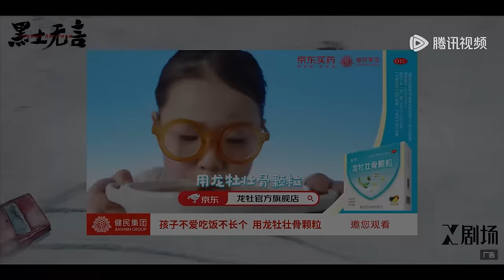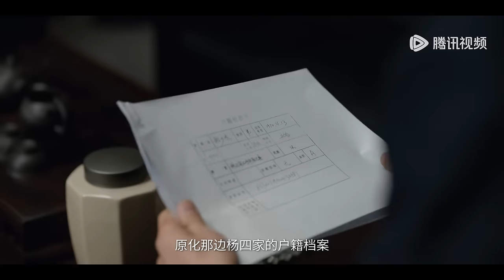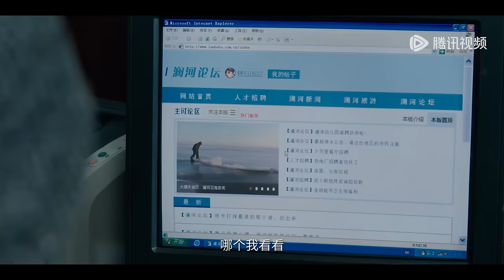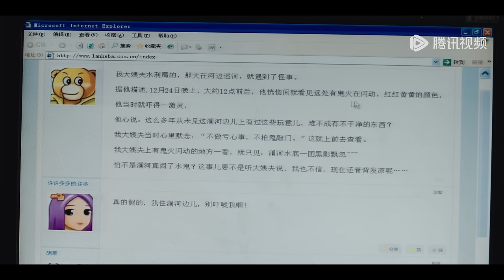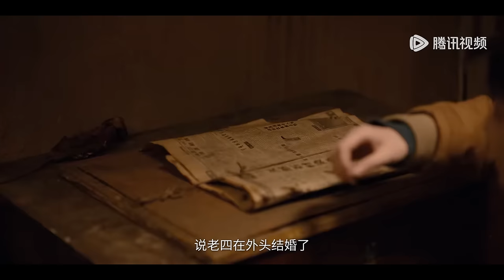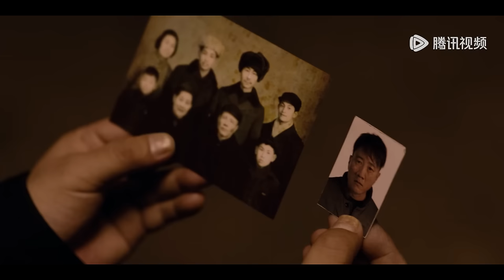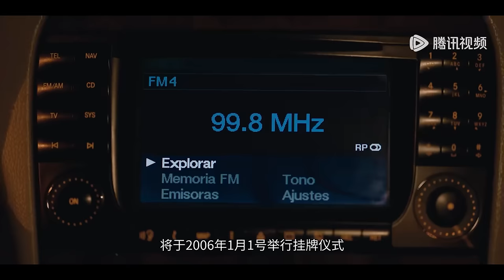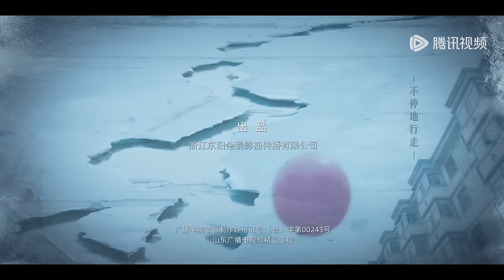ENG SUB【黑土无言 Frozen Surface】EP05 关宇发现杨四身份造假，真凶最大可能是陈小明？（陈建斌、胡军、邓家佳）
❗正片完整版屏蔽以下地区：
印度尼西亚, 泰国, 菲律宾, 越南, 马来西亚, 日本

☞会员1月10日起每天18点抢先看一集，非会员周三-五更新一集（次周非会员不更新）
《黑土无言》平静的东北小城澜河发生一起恶性犯罪案件，三条人命骤然离世，死因却各不相同。澜河刑警队大队长关宇迅速展开调查，嫌疑人一一现身，有刚出狱两个月的服刑人员杨四，与两名死者深陷情感漩涡的杨四继子杨雪松，严红桥的前妻王萍，甚至还有已在档案上死亡多年的神秘男人.
☞主演：陈建斌、胡军、邓家佳、史策、路宏、陈靖可

00:00 Download "WeTV/Tencent Video (for The US)" APP Watch More Episodes
01:00 Join Membership Watch Full in Advance